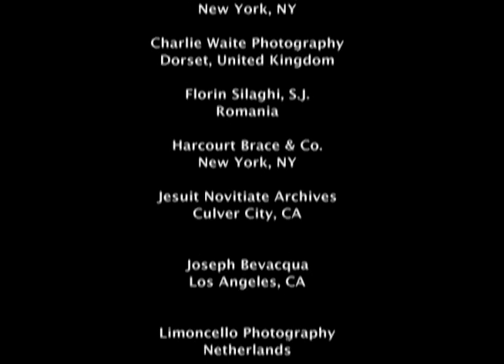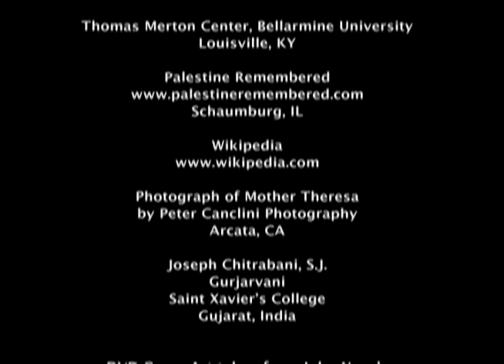Who Cares About the Saints? | Episode 1 | Dorothy Day | James Martin, SJ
Let James Martin, SJ, author of the bestselling book My Life with the Saints, introduce you to his favorite saints in this fascinating DVD. His lively commentary combines with dramatic photos and artwork to bring to life the lives of the saints. Perfect for personal reflection, parish groups, or educators.  Part 1 features Dorothy Day.

Let James Martin, SJ, author of the bestselling book My Life with the Saints, introduce you to his favorite saints in this fascinating DVD. His lively commentary combines with dramatic photos and artwork to bring to life the lives of the saints. Perfect for personal reflection, parish groups, or educators. The video features 12 stand-alone episodes on the lives of Dorothy Day, Thomas Merton, Joan of Arc, Francis of Assisi, Mother Teresa, Ignatius Loyola, Bernadette Soubirous, Pope John XXIII, Therese of Liseux, Joseph, Peter, and Mary, Mother of Jesus.

Director: Javier Ruisanchez
Starring: James Martin, SJ